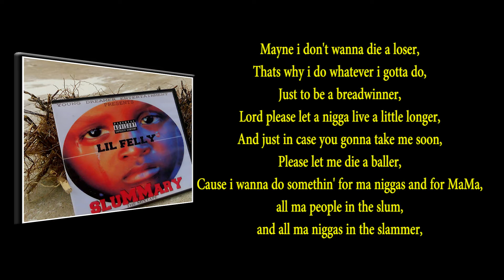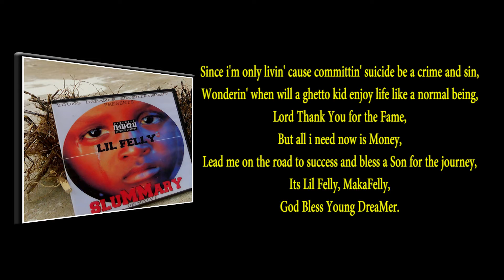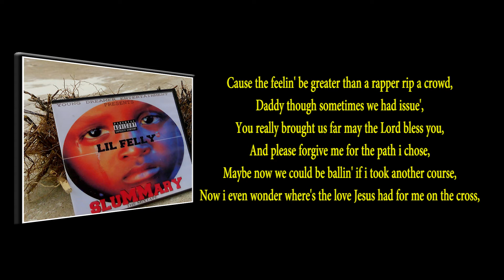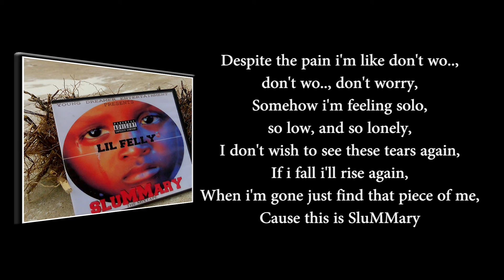LIL FELLY (MakaFelly) - SluMMary [Lyrics Video] Ft. Vonn Riley [YOUNG DREAMER]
"SluMMary is term derived from the word 'Slum and Summary' to simply mean (summary of the slum) which narrates the sorrows, joy, dreams, thoughts and the struggles of a young man in the Slums'' where in this case that young man is Lil Felly himself.

Audio K-dwag & Young DreaMer EntertainMent
instruMental By Kdwag

"GOD BLESS YOUNG DREAMER"
''GOD IS THE GREATEST''.-LIL'FELLY